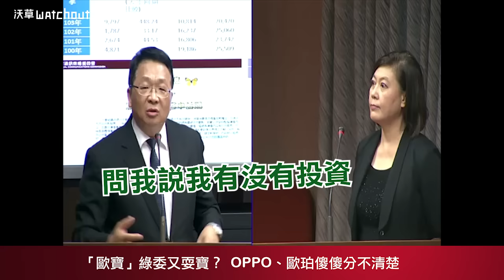【沃草烏龍球】「歐寶」綠委陳歐珀又耍寶？ OPPO、歐珀傻傻分不清楚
沃草／影音：陳東；文字：洪國鈞

言行表現極具特色、被鄉民戲稱為「歐寶」的民進黨立委陳歐珀又再度在質詢台上展現個人風格，他在日前交通委員會質詢 NCC 主委詹婷怡時，針對中國手機品牌「OPPO 歐珀移動通信公司」名稱與他姓名雷同，要求 NCC 應要有所規範，否則造成他個人困擾。陳歐珀獨樹一格的質詢內容，不僅讓全場頓時笑聲四起，備詢的詹婷宜主委也忍不住笑場。

9 月 29 日交通委員會安排國家通訊傳播委員會（NCC）進行業務報告，隸屬交通委員會的陳歐珀委員質詢時提及，許多友人詢問他是否有投資「OPPO 歐珀移動通信公司」，並強調是中華電信「公然」推銷的品牌手機。因為公司名稱與立委姓名雷同，陳歐珀要求 NCC 主委詹婷怡去了解「這樣有沒有造成我個人的侵權行為」。

陳歐珀也提議，NCC 對於手機的使用要有一定的規範，「否則造成我個人相當的困擾」，讓人認為他有去中國投資，並又再次強調了「OPPO」和「歐珀」的諧音，頓時讓 NCC 主委詹婷怡忍不住笑場，全場也笑聲四起。他也補充， NCC 在審查相關資料時，應該就知道「陳歐珀」委員的存在，應該要循問他的意見，仍止不住笑意的詹婷怡主委也只能表示會去了解一下狀況。